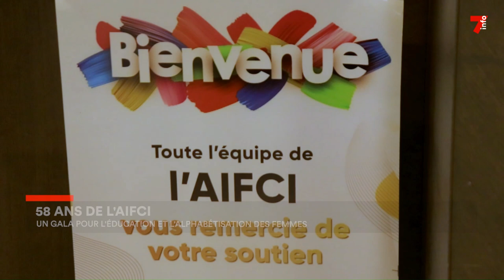58 ans de l'AIFCI : un gala pour l'alphabétisation des femmes